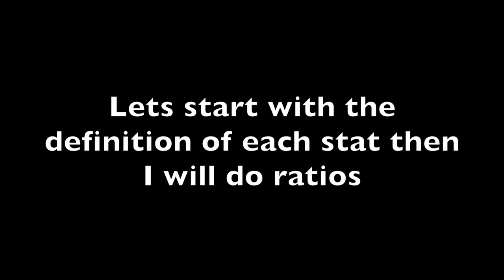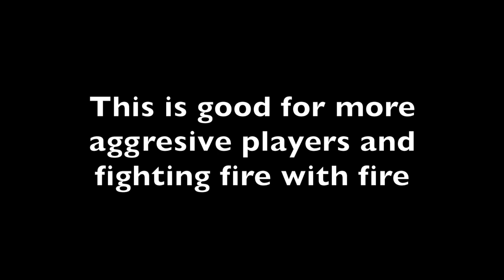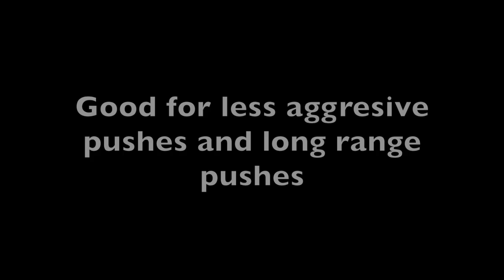Ro ghoul stat guide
Description :
Ro ghoul stat guide 2
Full credit to Lazerous for making the thumbnail

Sorry I cannot friend you as it would be unfair to the others , thx for watching.